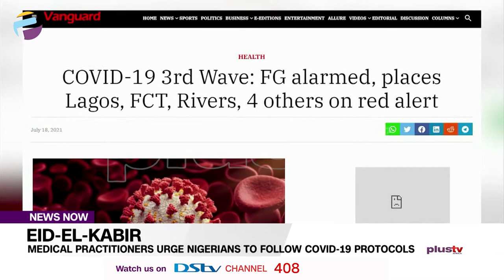Eid-El-Kabir: Medical Practitioners Urge Nigerians To Follow COVID-19 Protocols | NEWS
This year’s Eid-el-Kabir is taking place in the middle of the coronavirus pandemic, with infections nearing highs of 170,000 in Nigeria.